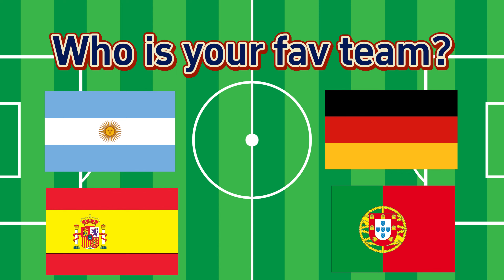Argentina 🆚 Germany 🆚 Spain 🆚 Portugal 😲🔥 (Messi, Ronaldo, Rodri, Pedri, Di Maria, Gundogan) 😲🔥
A comparison between Argentina 🆚 Germany 🆚 Spain 🆚 Portugal 😲🔥 (Messi, Ronaldo, Rodri, Pedri, Di Maria, Gundogan) 😲🔥

Argentina: Messi, Di Maria, Enzo
Germany: Havertz, Gundogan, Kimmich
Spain: Morata, Pedri, Rodri
Portugal: Ronaldo, Felix, Neves

Netherlands Trio 🆚 Croatia Trio 🆚 Morocco Trio 🔥💪😲 (2022 World Cup
Argentina Trio 🆚 Brazil Trio 🆚 France Trio 🔥💪😲 (2022 World Cup)
Vinicius Jr 🆚 3 Best Left Wingers 🔥💪😲 (Long Comparison) 🔥
Son Heung Min 🆚 3 Brazilians 🇧🇷🔥💪 (2023)
Muslim Best Players Team 🆚 Cristian Best Players Team 🔥💪😲 (Ultimate Comparison) 🔥
Argentina Trio & Portugal Trio 🆚 Brazil Trio & France Trio 🔥💪😲 (Ultimate
•2023 PSG 🆚 2023 AL-NASSR 🔥💪😲 MAX Comparison
Cristiano Ronaldo 🆚 Barcelona Legends 🔥💪😳 (1vs14)
LEFT BACKERS 🆚 RIGHT BACKERS (2023) 🔥💪😲 (14vs14)
Mbappe 🆚 2023 Portugal 🔥💪😲 (1vs14)
2022/23 Best Transfers 🆚 2021/22 Best Transfers 😲🔥 (Messi, Ronaldo, Haaland, Enzo, Alvarez)
2023 PSG 🆚 2023 Arsenal 😲🔥 (Messi, Neymar, Saka, Mbappe, Jesus, Martinelli) 🔥😲 LONG TEAM VS 😲🔥
Argentina & Morocco 🆚 Brazil & Spain 😲🔥 (Messi, Neymar, Vini Jr, Hakimi, Ziyech) 🔥😲 LONG TEAM VS 😲🔥
2023 Man. City 🆚 2014 Real Madrid 😲🔥 (Ronaldo, Haaland, Benzema, De Bruyne, Bale) 🔥😲 LONG TEAM VS 😲🔥
2020 PSG 🆚 2019 Tottenham 😲🔥 (Neymar, Kane, Mbappe, Di Maria, Son, Cavani) 🔥😲 LONG TEAM VS 😲🔥
Brazil & Argentina 🆚 France & Netherlands 🔥😲 LEGENDS 😲🔥 LONG TEAM VS 🔥😲
2023 PSG 🆚 2015 Barcelona 😲🔥 (Messi, Neymar, Mbappe, Suarez, Xavi, Iniesta) 🔥😲 LONG TEAM VS 😲🔥
2022 Argentina & 2018 France 🆚 2014 Germany & 2010 Spain 😲🔥 LONG TEAM VS 🔥😲
2023 PSG 🆚 2020 Bayern Munich 😲🔥 (Messi, Lewandowski, Neymar, Mbappe, Müller) 🔥😲 LONG TEAM VS 😲🔥
Leao, Ronaldo, Bruno 🆚 Griezmann, Giroud, Mbappe 😲🔥 (LRB 🆚 GGM) 🔥😲 2022 WORLD CUP 😲🔥
PSG & Barcelona 🆚 Real Madrid & Man. City 😲🔥 (Messi, Neymar, Lewandowski, Mbappe) 🔥😲 LONG TEAM VS 😲🔥
Brazil & Argentina 🆚 France & Portugal 😲🔥 (Messi, Ronaldo, Mbappe, Neymar, Vini) 🔥😲 LONG TEAM VS 😲🔥
Portugal & Argentina TRİO 🆚 France & Brazil TRİO 🔥💪 (Messi,Ronaldo,Neymar,Mbappe,Dybala,Benzema...)
LA LİGA Legends 🆚 PREMİER LEAGUE Legends 🤯💪 (Messi,Ronaldo,Neymar,Salah,Haaland,Maradona,Cruyyf)...
2023 PSG 🆚 2017 Real Madrid 🤯🔥 (Messi,Ronaldo,Neymar,Ramos,Benzema,Mbappe,Modric...) 11 vs 11 💪
Barcelona Legends 🆚 Real Madrid Legends 🔥💪| 11 vs 11 | (Messi,Ronaldo,Maradona,Zidane,Ronaldinho)🤯
M.City & Barcelona 🆚 M.United & Real Madrid LEGENDS 🤯 (Aguero,Maradona,Káka,Ronaldo,R9, Ronaldinho)
2010 LEGENDS VS 2023 LEGENDS 🔥BEST VS🔥 (Ronaldo, Messi, Neymar, Ibrahimovic, De Bruyne)
● 2015 PSG VS 2023 MAN CİTY 🔥 11 V 11🔥(Haaland, Ibrahimovic, De bruyne, Cavani)
Brezilya & Arjantin VS Fransa & Portekiz 🔥 11V11 🔥 (Messi, Ronaldo, Mbappe, Neymar, Vini)
كرة القدم - 2023 PSG 2016 FCB VS 2023 MAN. CİTY & 2016 RMA 11V11 (Messi, Ronaldo, Mbappe, De Bruyne)
 2015 PSG VS 2023 PSG🔥11 V 11🔥(Messi, İbrahimovic Nazario, Mbappe, Cavani, Neymar, Lavezzi)
● 2023 FCB VS 2023 PSG 🔥 11 V 11🔥(Lewandowski, Messi, Dembele, Neymar, Pedri, Mbappe)
● 2003 RMA VS 2023 PSG🔥11 V 11🔥(Messi, Ronaldo Nazario, Mbappe, Zidane, Neymar, Roberto Carlos)
● 2023 LİVERPOOL VS 2023 MAN CİTY🔥11 V 11🔥(Haaland, Firmino, Mahrez, Salah, Kevin De Bruyne)
● 2023 ARSENAL VS 2023 JUVENTUS🔥ULTIMATE VS🔥(Di Maria, Gabriel Jesus, Odegaard, P. Pogba)
● 2023 MANU VS 2023 CHELSEA🔥ULTIMATE VS🔥(Antony, Sterling, Rashford, Bruno Fernandes, Casemiro)
● 2014 RMA VS 2011 FCB🔥ULTIMATE VS🔥(Ronaldo, Messi, Xavi, Modric, Benzema, İniesta, Ramos, Puyol)